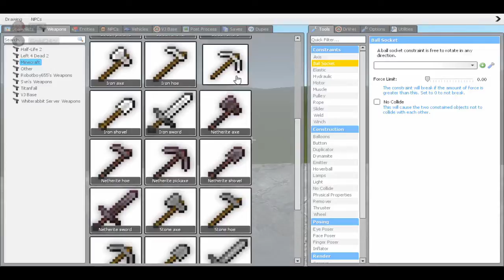This video made no sense ツ #1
Kolin, I told you to help me with the video but instead you went to that weird-jitszu shit; fuck you  ಠ_ಠ